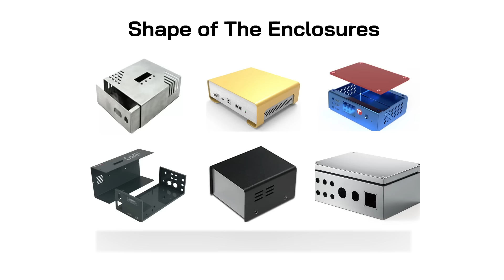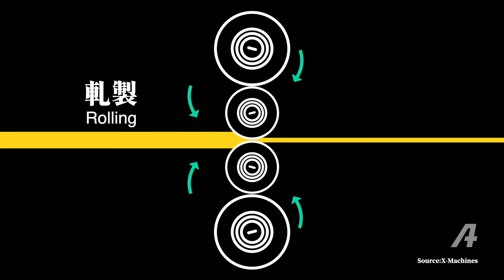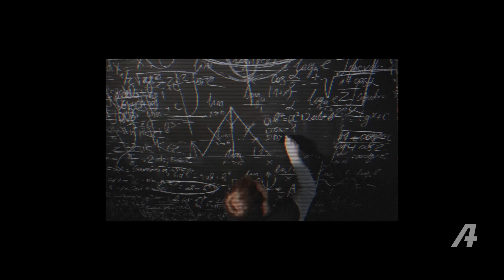一次搞懂「板金」，沖剪切折抽花樣太多了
這東西比你想像中的更複雜點...